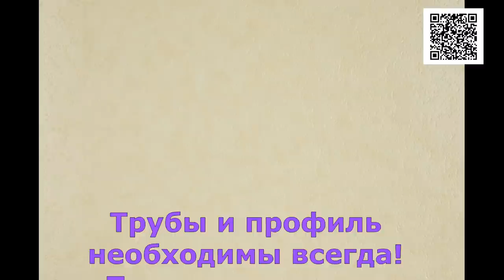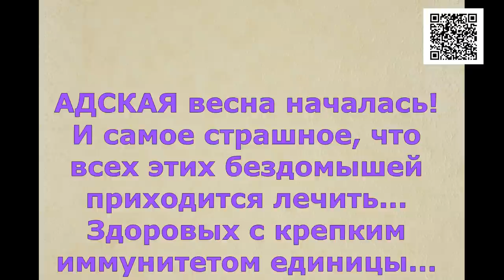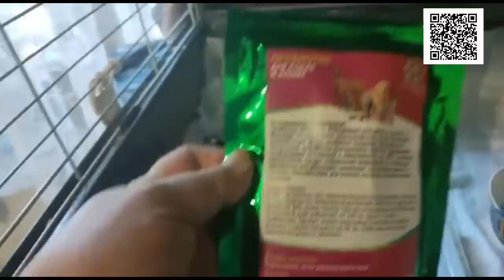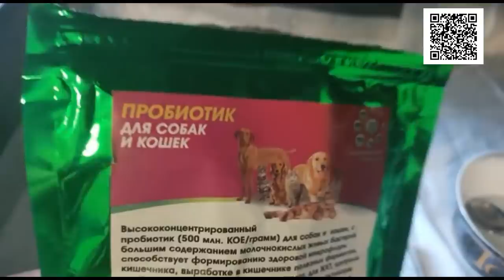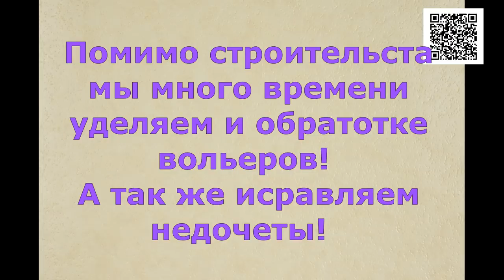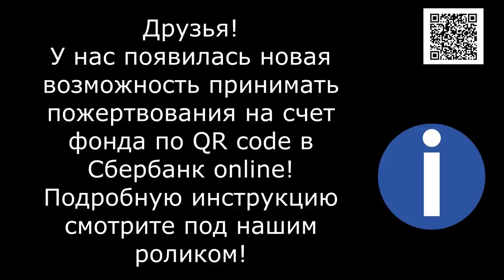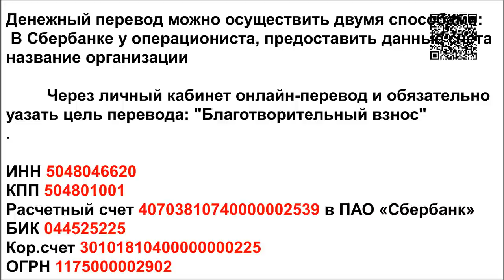Помочь ...или отвернуться - Ваш выбор_Help ... or turn away - your choice.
1. Откройте мобильное приложение Сбербанк-Онлайн. (если нет, то скачайте из AppleStore или GooglePlay)

2. Перейти в раздел «Платежи»
3. Выберите «Оплата по QR или штрихкоду»

4. Наведите камеру на QR или штрихкод

5. Выберите карту списания и нажмите «Продолжить»

6. Сверьте реквизиты получателя и убедитесь в правильности Ваших данных

7. Нажмите продолжить и далее Подтвердить. Придёт СМС с номера 900, с информацией о платеже.

8. Сохраните чек оплаты (можно сделать скриншот или отправить по почте). А можно просто пропустить, чек оплаты всё равно потом будет храниться в истории операций Сбербанк-Онлайн.

Голодные телефоны:
Билайн: 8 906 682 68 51
Билайн: 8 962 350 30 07
Теле2:  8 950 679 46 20
Банковские Карты:
Alfabank: 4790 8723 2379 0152
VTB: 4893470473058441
SberBank Visa Classic: 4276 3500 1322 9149

Our bank cards:
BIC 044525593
Получатель платежа: Valentina Silich

Visa Classic:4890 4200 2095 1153
The beneficiary of payment: Valeriia Utkina
Получатель платежа: Valeriia Utkina